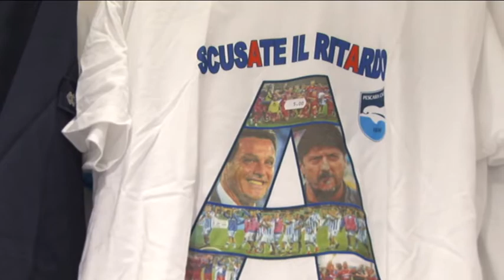Aquilani: "Campionato lungo, sono fiducioso"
Dopo lo stop di ieri è tornato per un virus intestinale l'attaccante Bahebeck è tornato ad allenarsi nella seduta di questo pomeriggio. Il francese dunque potrà essere della partita sabato prossimo contro la Sampdoria allo stadio Adriatico - Cornacchia. Ancora a parte Verre. Ascoltiamo ora il centrocampista Alberto Aquilani, candidato ad una maglia da titolare.